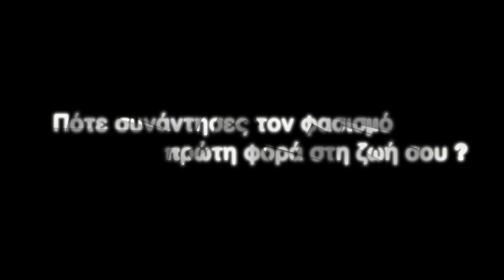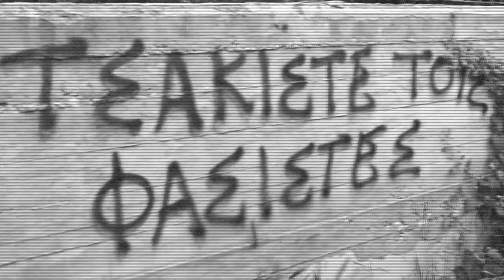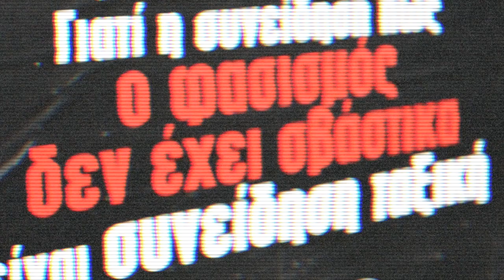THE FIRST STOP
Πότε συνάντησες τον φασισμό πρώτη φορά στη ζωή σου?
Eρευνητική δράση μέρος του THE FIRST STOP από τους [nomadesartcore]
Σχολή Καλών Τεχνών 12/4/2014
στα πλαίσια της Ευρωπαϊκής Αντιφασιστικής Συνάντησης,
Αθήνα 2014